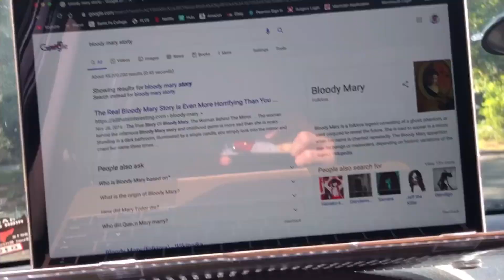Scary Folklore Stories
I talk about 4 folklore stories and some of the history behind them. I'm sorry I'm so horrible at storytelling but ENJOY!!!

xmr_starx

XMr_StarX